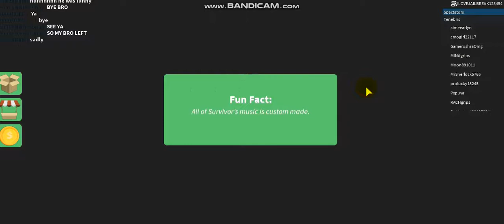🌴Survivor / Season 1 Episode 2 / roblox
Noob acc ( i change my avatar )

Welcome to the game of Survivor! Battle for immunity to save yourself from the infamous Tribal Council where someone is voted off each round. Winning will require you to outwit, outplay, and outlast all other players and eliminate any threats standing in your way. Do you have what it takes to beat the odds and become the Sole Survivor?

Make sure to hit that thumbs up button if you like it!

Logo made by @_Younite / @theloudscreams & renders by @ID0ntHaveAUse / @PumpedRobloxian